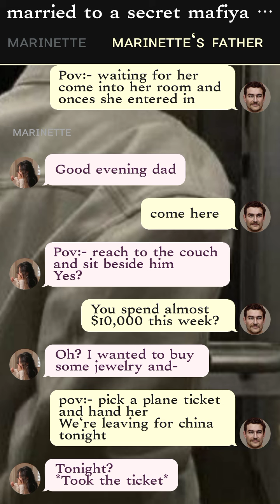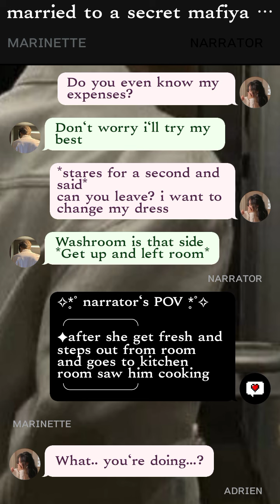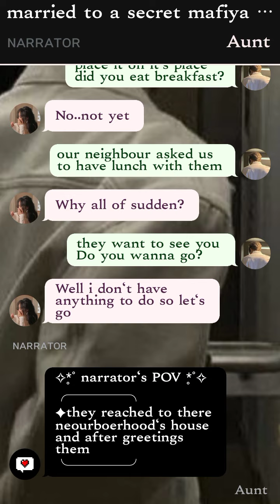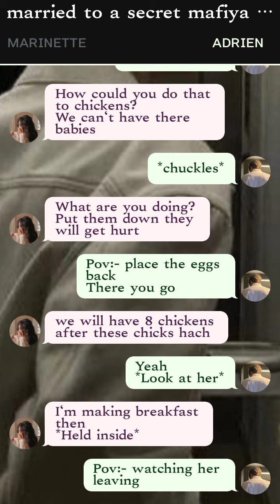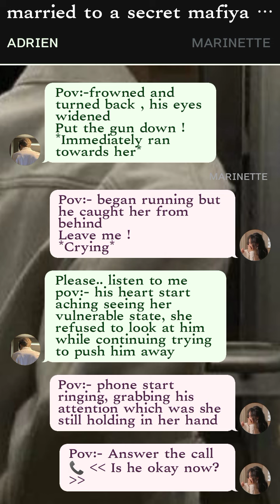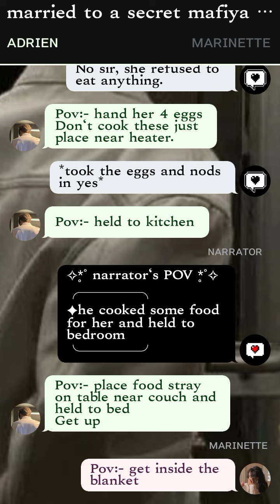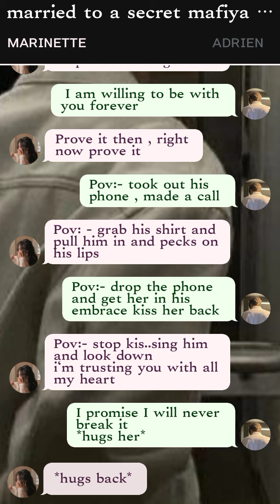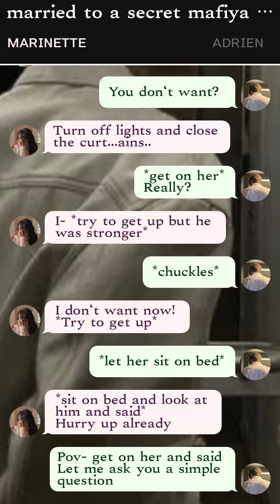🍋| married to a common man without knowing his true identity| ONE-SHOT|